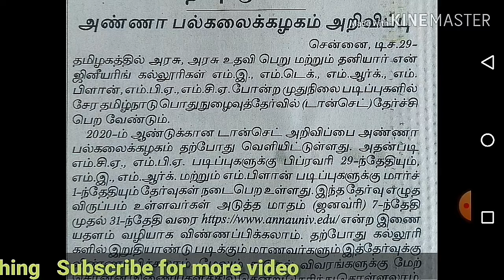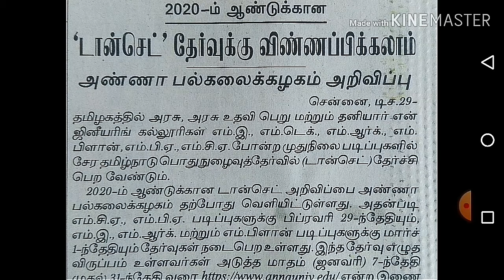TANCET Entrance exam 2020 application started announced by Anna University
Tamilnadu Government ,Govt aided and private Engineering college ME,M.TECH,MBA,MCA Entrance exam 2020 announced by ANNA UNIVERSITY